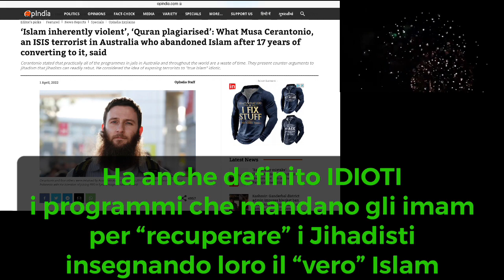Il Jihadista che ha rottamato l’Islam: Musa Cerantonio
Le carceri sono solitamente luoghi di proselitismo e di reclutamento nelle file dell’Islam, ma non questa volta.
Nell’aprile di quest’anno (2022) il convertito e fervido assertore della Jihad, Robert Musa Cerantonio, ha reso pubblica la sua apostasia, riconoscendo la violenza intrinseca dell’Islam e la sua falsità.

[Kafir Soul]